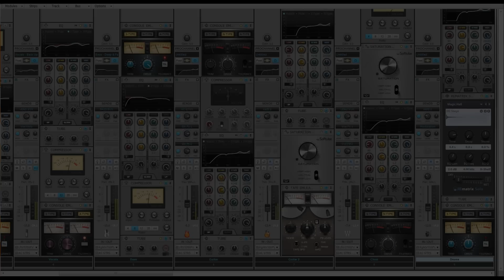Rapture Pro: Bass Guitar Sound Examples - Cakewalk Software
Bass Synth
Bass Synth provided a great sound for a punchy rapid bassline, great for a house-inspired EDM groove.

Industrial
Industrial patch for industrial music; this sound inspired a later-era Nine Inch Nails style rhythm.

Moving Bass
All I could think of after jamming out on the Moving Bass patch is the DJ Shadow classic 'Number Song'; nuff said.